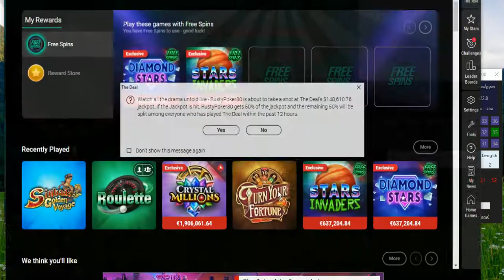Harvester Online Roulette App | #2 Pokerstars Casino 100 EUR profit in 17 minutes | Live AUDIO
LIVE AUDIO Comment, New special untraceable feature for your system in any casino. Nice profit in short time. Let's hope it will continue :)